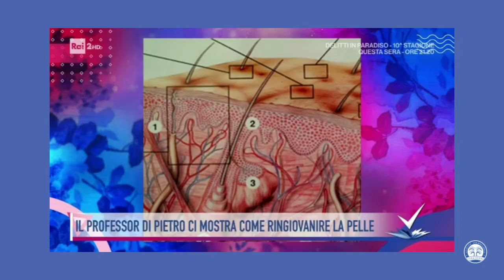Una pelle più giovane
Il nostro direttore Prof. Antonino Di Pietro ospite a Detto Fatto su Rai 2 per parlare di bellezza autentica, trattamenti di dermatologia plastica e rigenerazione cutanea.

Direttore Sanitario Prof. Dott. Antonino Di Pietro iscritto all’Ordine dei Medici di Milano n. 22753 // Comunicazione informativa ai sensi della legge n.145 del 30/12/2018